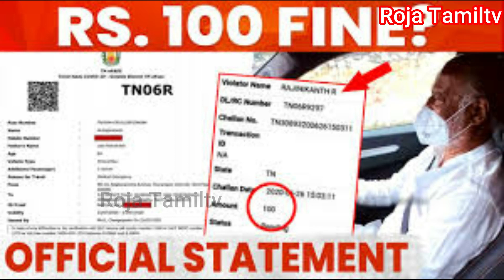ரஜினிக்கே அபராதம் விதித்த தில் போலீஸ்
Rajini gives fine